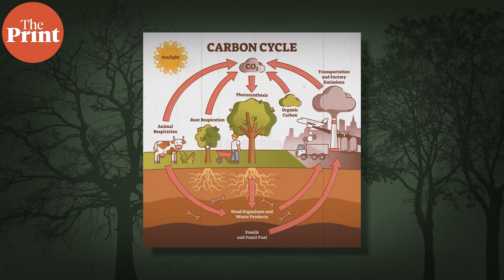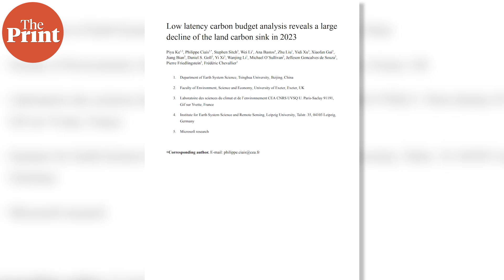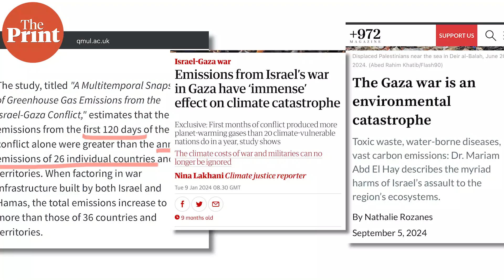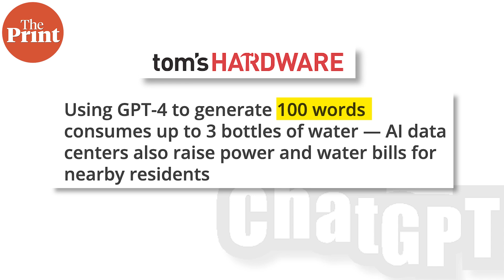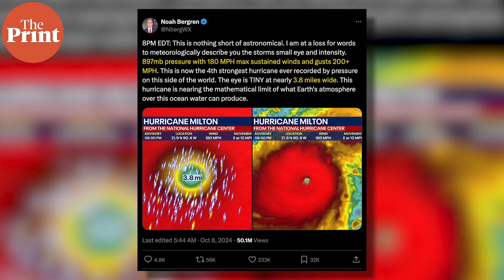What's terrestrial carbon sink collapse & why have concerns been raised around it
For the first time, trees on land absorbed almost no net carbon in the last year, leading to concerns of terrestrial carbon sink collapse. In ThePrint ̦PureScience, Sandhya Ramesh explains.